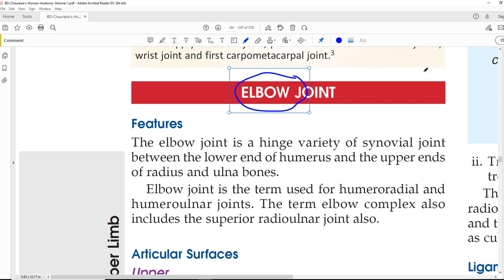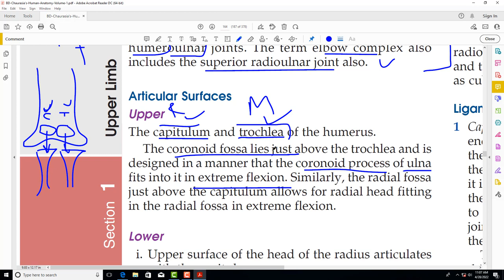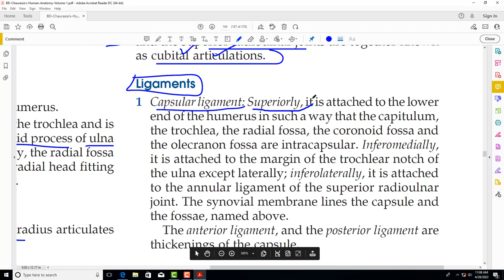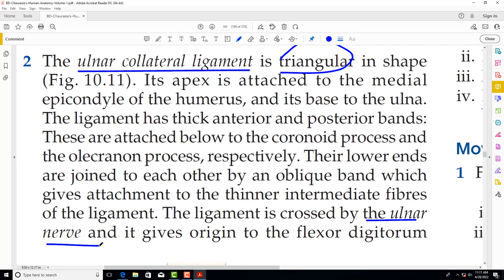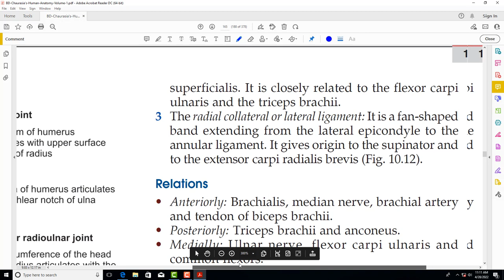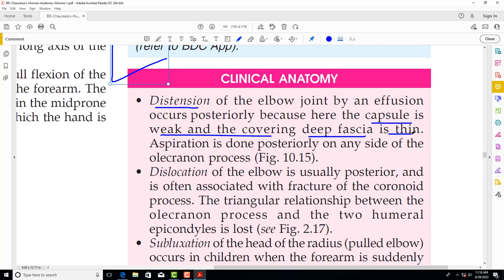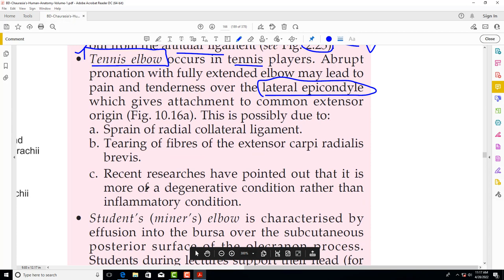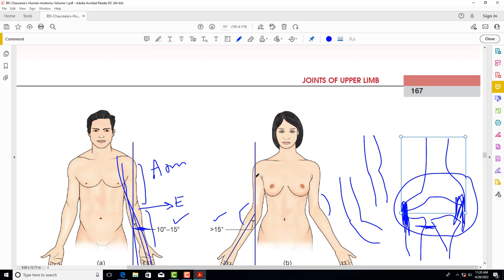Chp10 | ELBOW JOINT | Upper Limb Joints| BD Chaurasia Regional Anatomy | Dr Asif Lectures